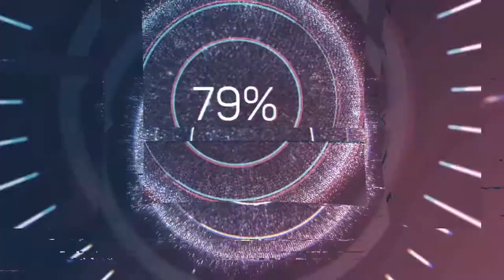FORTNITE SEASON 1 PART 2 MURDER MYSTERY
MY SON PLAYING FORTNITE HERE IS PART 2 PART THREE 3 IS ON ITS WAY :)

SPYGAMERLIAM